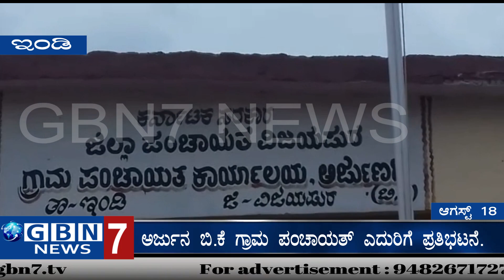ಗೋಕಾಕ್ ನಗರಸಭೆ ಚುನಾವಣೆ ನಾಮಪತ್ರ ಸಲ್ಲಿಸಿದ ಅಭ್ಯರ್ಥಿಗಳು Aug 18.2018